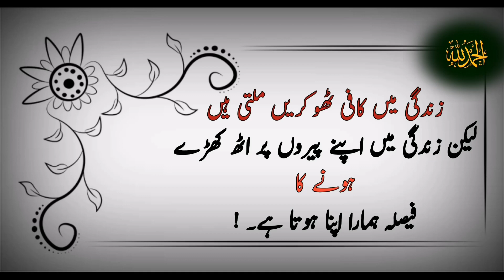کبھی بھی کسی کو نیچی نظرے مت دیکھو کیونکہ۔؟Nadir iqbal official